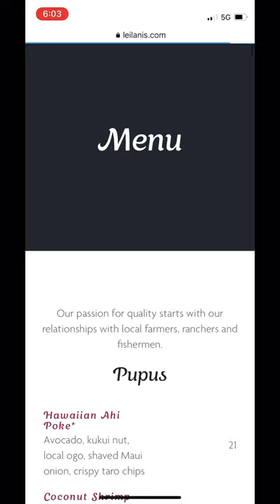leilanis leilani pamsreviews shorts passiveincomelifestyles maui hawaii poke kaanapali